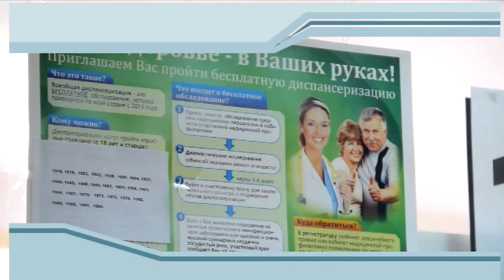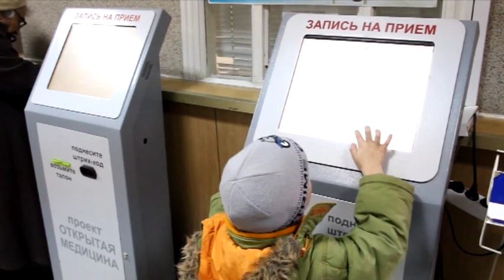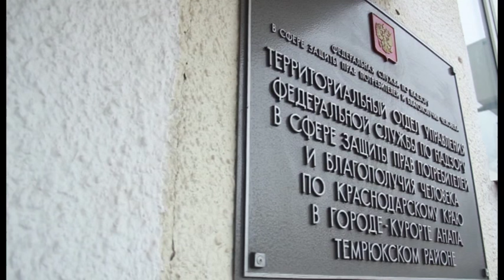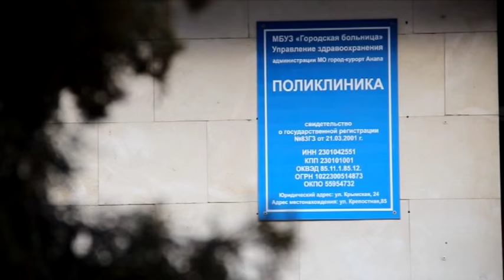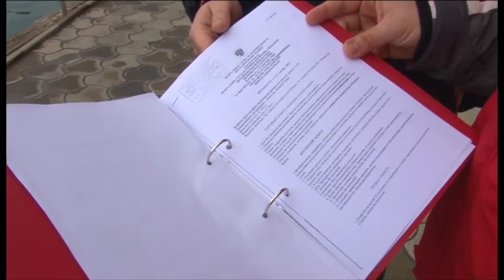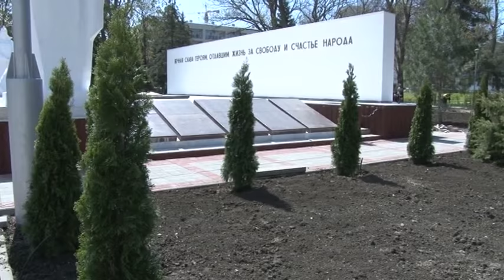Новости "Анапа Регион" от 13 января 2016 года